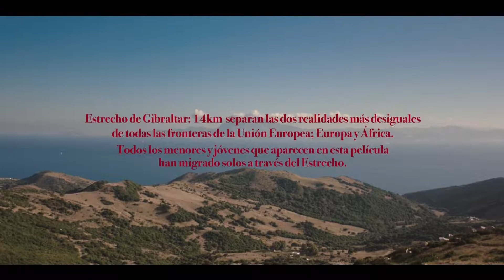Brisa Fenoy presenta "Jericó"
Son 14 kilómetros los que separan dos realidades muy distintas: La europea y la africana. Es la reflexión a la que uno llega cada vez que desde Algeciras o Tarifa alza la vista y ve con claridad las luces que llegan desde el norte de Marruecos. La cara más dura de esa "lejana cercanía" las vemos cada verano en los telediarios, cuando a diario cientos de personas se juegan la vida en ese trayecto. Crecer en Algeciras te mantiene siempre con la mirada puesta en el continente vecino. Es lo que le ocurrió a Brisa Fenoy, artista nacida en Algeciras, que ahora utiliza ese vistazo para dar vida a una nueva canción, "Jericó". En ella, Brisa Fenoy sigue apostando por la música como una herramienta de reivindicación y denuncia. Con el videoclip de la artista algecireña y su reflexión sobre la realidad del fenómeno migratorio, ponemos el punto y final.